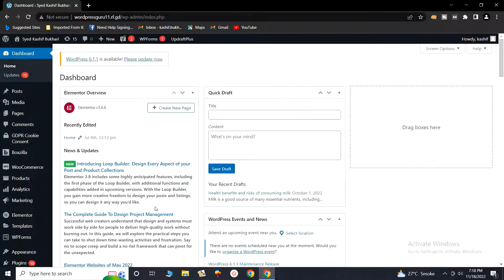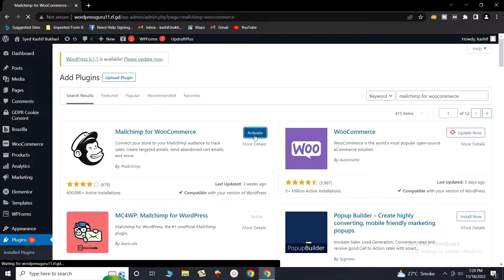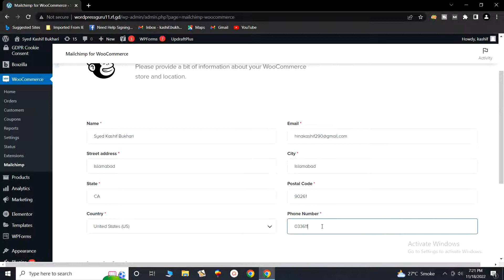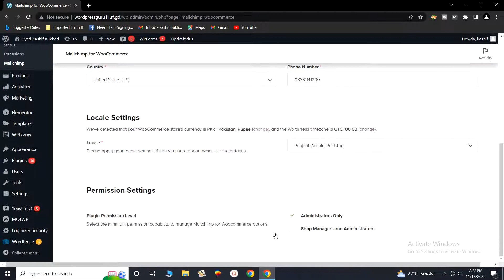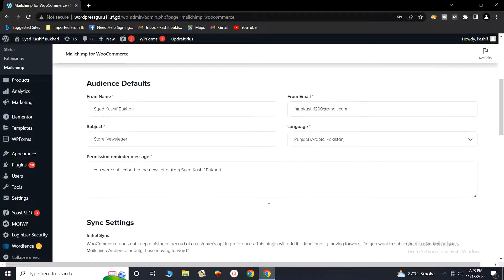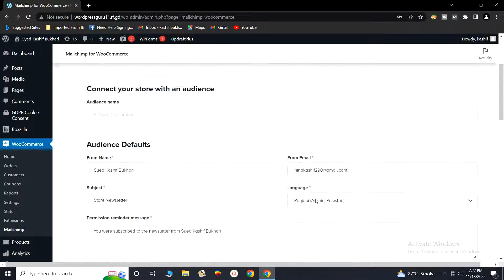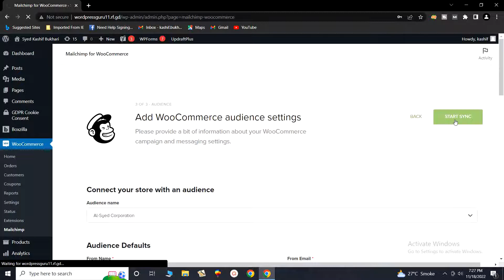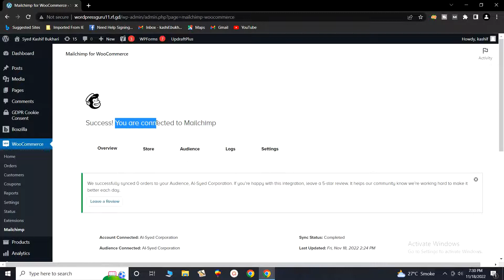Mailchimp for WooCommerce I Digital Marketing Complete Course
Mailchimp for WooCommerce
Increase traffic, drive repeat purchases, and personalize your marketing when you connect to Mailchimp.

By connecting your online store to Mailchimp, you will have access to powerful sales-driving marketing features allowing you to better engage and build relationships with your customers. Driving an increase in customer loyalty & repeat purchases will lead to more sales for your business. And guess what, it’s completely free!